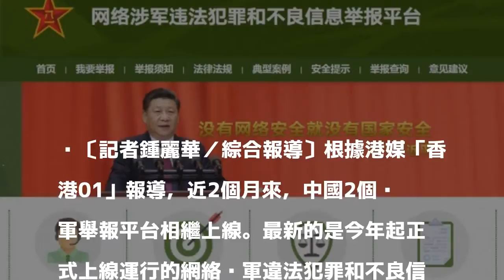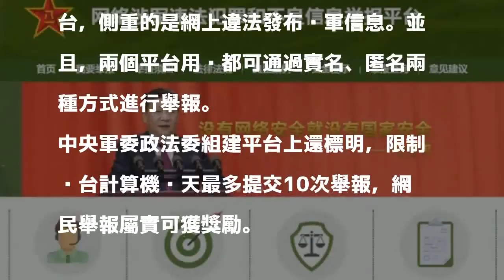嚴控網路！ 中國2個月連設2涉軍舉報平台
〔記者鍾麗華／綜合報導〕根據港媒「香港01」報導，近2個月來，中國2個涉軍舉報平台相繼上線。最新的是今年起正式上線運行的網絡涉軍違法犯罪和不良信息舉報平台；去年11月19日，網絡涉軍舉報平台正式上線運行。

發表評論評論如下。